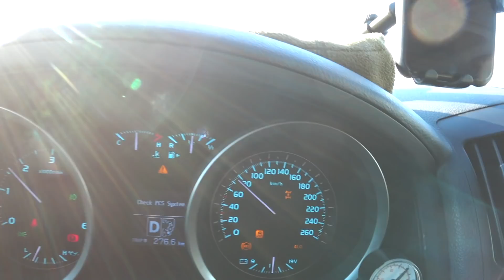АРКТИЧЕСКАЯ ПОДГОТОВКА ВНЕДОРОЖНИКА - ТЕХНИЧЕСКИЙ ВЫПУСК ПРО АВТО ДЛЯ АРКТИКИ. ДИКСОН #16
Технический выпуск по итогам экспедиции в Арктику на Диксон. Рассказываю про свой внедорожник и то, что с ним произошло во время поездки. Что сломалось, а что наоборот работало без перебоев. Так же мои выводы по подготовке авто для экспедиций на север. Чтобы я сделал со своим крузаком для следующей экспедиции в Арктику.

P.S. Если понравилось видео, то отправьте его знакомым.

▶ Друзья, поддержите развитие канала посильно

© Информация для СМИ и информационных площадок: вы можете использовать или копировать материалы из этого ролика полностью или частично, обязательно с указанием моего авторства и ссылкой на канал Saiman Sergey - Expedition (Сайман - Сергей).